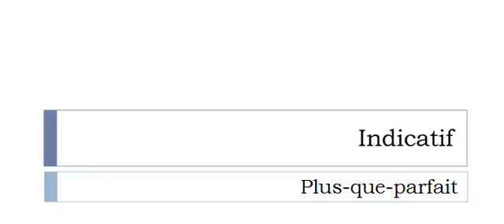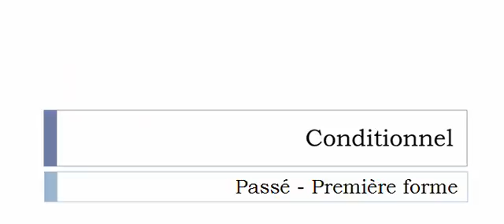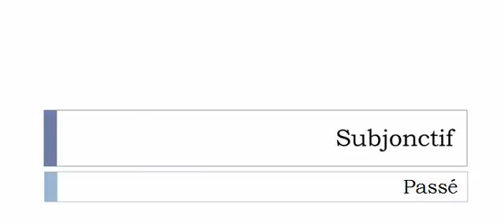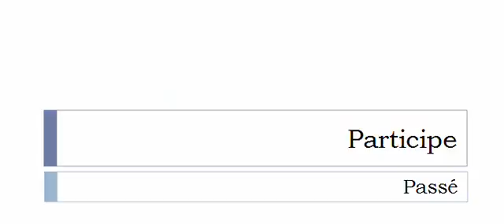Aprender francês = Conjugação = Verbo = Hydrolyser